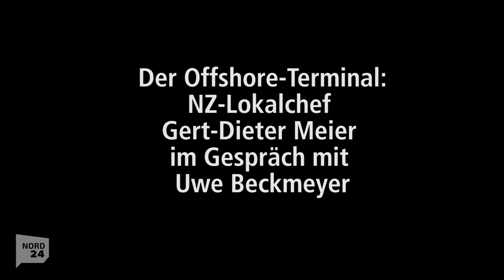Uwe Beckmeyer zum Offshore-Terminal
NZ-Lokalchef Gert-Dieter Meier hat Uwe Beckmeyer (Maritimer Koordinator der Bundesregierung) zur Notwendigkeit des Offshoreterminals in Bremerhaven befragt.